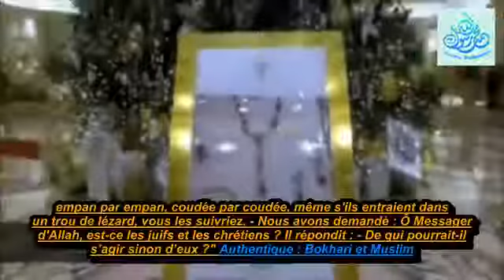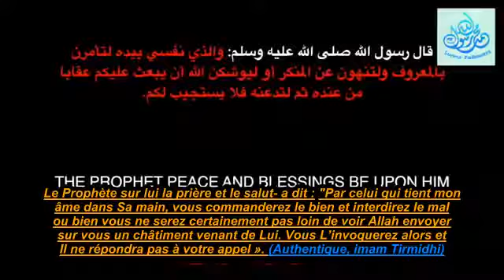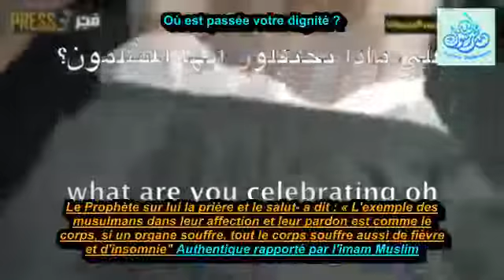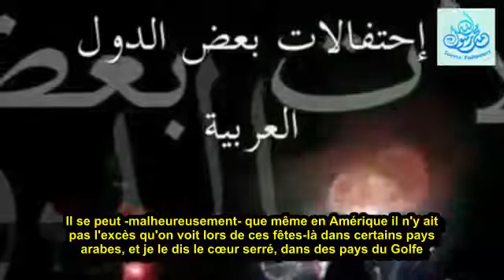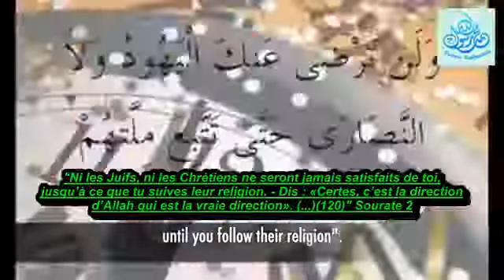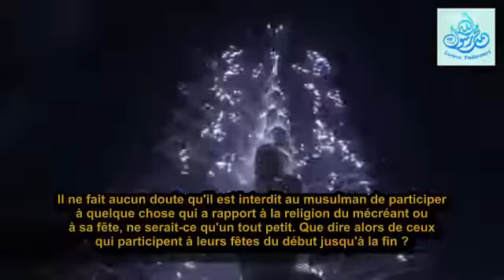Impressionnant : 11 millions de dollars le sapin de Noël à Dubaï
Cette année, le show était tellement spectaculaire qu’il est entré dans le livre Guinness des records.